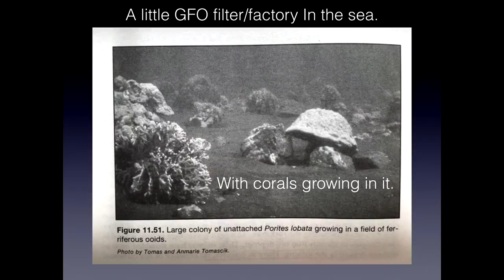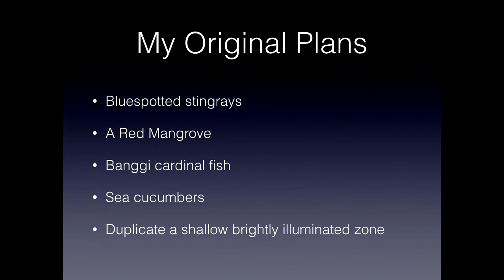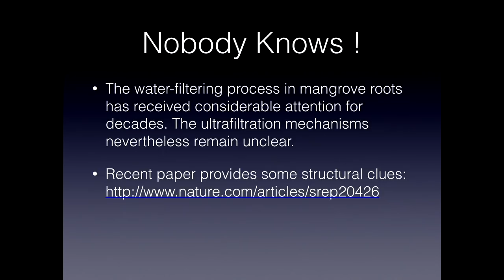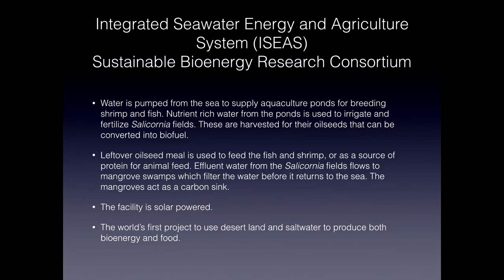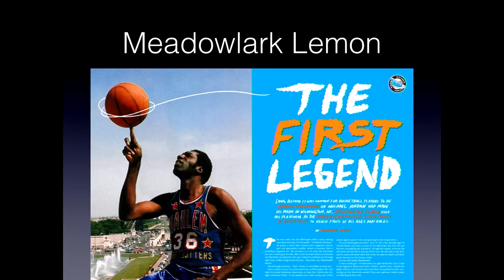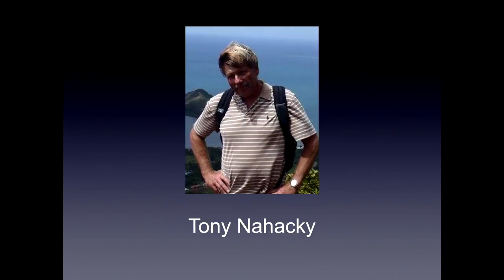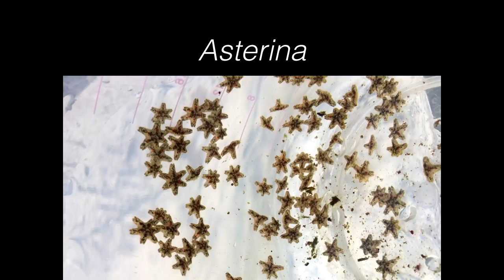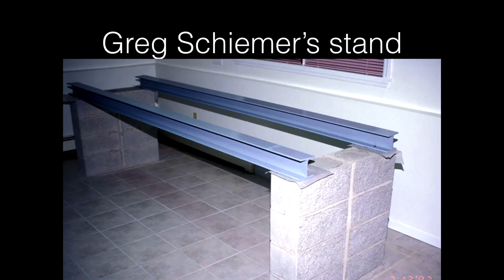Julian Sprung: Little Stories Part 2 | MACNA 2017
‘It’s something about aquariums, you know, fish, coral, stuff like that.’

Author of the 3 volume reef bible and several other books

Owner of Two Little Fishies

2004 MASNA Award Winner

Julian Sprung grew up on a residential island on Biscayne Bay in Miami Beach, Florida, where he spent a lot of time collecting and observing all kinds of marinelife. He is a graduate of the University of Florida, with a Bachelor of Science Degree in Zoology, and is President of the aquarium industry company Two Little Fishies, Inc. that he co-founded in 1991.

 Julian has been keeping marine aquariums for more than 40 years, and currently maintains 7 marine aquariums plus a few planted freshwater displays too. He is also installing a marine pond at home that will utilize natural sunlight.

 Julian became known to the aquarium hobby through his monthly column Reef Notes in FAMA magazine, and many years of traveling the lecture circuit at aquarium club meetings and exhibitions around the world. His books include The Reef Aquarium, volumes One, Two and Three, which he co-authored with J. Charles Delbeek, Corals: A Quick Reference Guide, Invertebrates: A Quick Reference Guide, and Algae: A Problem Solver Guide.